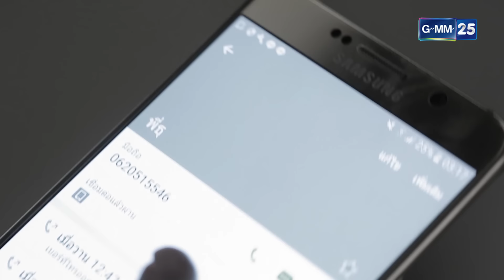แหวนดอกไม้ EP.8 [2/5]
นำแสดงโดย   พุฒิชัย เกษตรสิน ,อริย์กันตา มหาพฤกษ์พงศ์,อรัชพร โภคินภากร,พงศ์พิชญ์ ปรีชาบริสุทธิ์กุล,อริสรา ทองบริสุทธิ์,ประชากร ปิยะสกุลแก้ว,เพ็ญเพ็ชร เพ็ญกุล,สโรชา วาทิตตพันธ์
,ดิลก ทองวัฒนา,อุทุมพร ศิลาพันธ์,ภัทร เอกแสงกุล,ชิชา อมาตยกุล,เทวินทร์ สุรเชิดเกียรติ
,สรัณณัฏฐ์ ประดู่คู่ยามดี,เขมรัชต์ สุนทรนนท์,ณัฐภัสสร สิมะเสถียร,ปวีณ์นุช แพ่งนคร,ชนกวนัน รักชีพ,อรอนงค์ ปัญญาวงศ์,นึกคิด บุญทอง,ณัฐกิตติ์ นันทพานิช,คนึงพิมพ์ ธนพิชชากรณ์

ออกอากาศ ทุกวันพุธ-พฤหัสบดี  เวลา 20.20 น. เริ่ม 29 พฤศจิกายนนี้  ทางช่อง GMM25